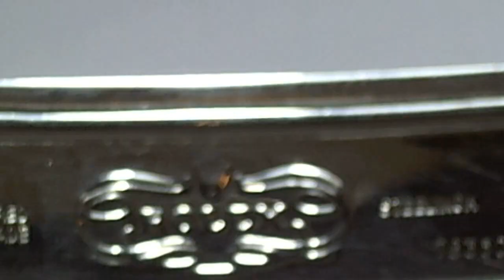十點九分鐘錶ROLEX 6694 Oysterdate Precision 勞力士1970年出廠(錶主交流)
十點九分鐘錶9 After 10 Watch Studio錶匠詹師傅
(五年保固)
ROLEX Oysterdate Precision 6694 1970s
全部原裝原型號原年份配件 (經詹師傅更新原裝發條與精密保養後.性能如出廠時.每月誤差+2秒)
手動上鍊 勞力士專用1225 機蕊 數據如下.
34mm case 序號234**77 Rolex 1225 manual wind sweep second date Data 10.5''', Dm= 23.3mm H= 5.07mm 17 jewels 紅寶
f = 21600 A/h 頻率 power reserve 58h 動力存量 Hands1.30 x 0.85 x 0.20mm Kif-Duofix kIF避震擒縱輪組合
有精密微調 平衡擺輪有砝碼可作5 方位調整 使用補償合金游絲.
氚處理指數 如果您注意，6點鐘位置下方還有一個小“ T Swiss T ”字樣。這意味著其錶盤上的發光點由氚製成。無價！
那些正在接近ROLEX手錶，復古時計和精美手錶的人們最迫切想要的ROLEX之一。
另外，因為ROLEX Oysterdate Precision 6694不是少數幾個 你所要做的就是保護自己不要買到一個假錶盤。
十點九分鐘錶 ROLEXMaintenance 勞力士的維護在乎每個細節之1
勞力士的維護.在乎每個細節.任何一支自己喜愛的骨董錶.近代名錶或是機械時鐘. 都會擔心在維護上的問題.
以至只能把玩賞析.卻不敢讓他的性能全然發揮出來.就是擔心使用了不知甚麼時候會壞掉. 提心吊膽.
其實在維護上.錶匠.技師.維護人員.只要完成每個細節保養流程.或是有必要的更新耗材.
而不是整個大面積的更換零件讓愛錶者荷包大失血才能完成美美的保養.
有經驗的錶匠都是更換無法用技術修復的損壞零件.能進行技術維修到好的零件絕不輕易更新.
這樣不僅是能保有古代製錶精神.也在人性上養成珍惜的美德.更能在環境上減少汙染.
當然這種美德不單只用在手錶上.日常有太多需要珍惜的物件.
以下資料 來自 十點九分 詹師傅 選稿
何謂“T SWISS MADE T”？何謂“SWISS T 25”？ 為了使時計在黑暗環境中能夠順利讀取
，某些款式錶盤的刻度與指 針上塗敷了放射性發光物質。
根據國際認證組織ISO 3157準則的規定，時計只能使用下列放射性 核種，包括：氚(Tritium,3H)與金叵(Promethium, 147 Pm)。
必須說明的是，這些核種釋出的放射線，能量極低微，完全被腕錶的外殼與玻璃鏡面屏蔽，並不會影響手錶使用人的健康。
根據國際標準組織ISO 3157 準則，放射性低於某一數值的時計，面盤上應作下列標示：
‧附著物經氚活化處理：T。 ‧附著物經金叵活化處理：Pm。 另一方面，放射性較高的時計，像是潛水錶，
必須標示如下： ‧附著物經氚活化處理：T 25。 ‧附著物經金叵活化處理：Pm 0.5。 "T SWISS MADE T"表示該錶是瑞士製造，
含有若干的氚，釋出的放射線少於227 MBq (7,5 mCi)。 "SWISS T 25"表示該錶是瑞士製造，含有若干的氚，它的放射性少於925 MBq (25 mCi)。
詹師傅 選稿

10491台北市中山區合江街180巷15號